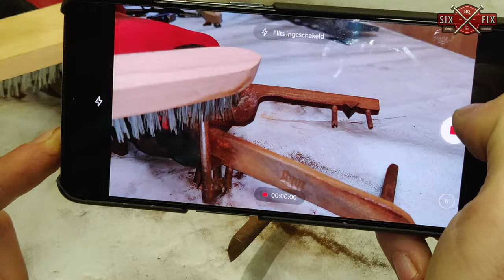100 YEAR OLD IRON BRASS BALANCE SCALE RESTORATION 4k 2020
Welcome everybody!

This restoration contains an "at least" 100 year old balance scale, We don't know the exact age.
It was way to rusty and wasn't working as smooth as it should be. We got the iron brass balance scale from a mother of a SIXFIX team member. The balance scale has been in the family for more then 100 years.

SIXFIX got the honor to restore it. We returned the restored balance scale back to his mother and she's very very pleased with the end result. Because we restored the balance scale it will be in the family for another 100 years for sure! Mission successful!

All our restoration videos are 4K videos.

We really hope you like our restoration.

If you have any questions about anything, like what tools we used or anything else just ask them in the comments and we will try to reply as soon as possible.

Timeline:
00:00:05 Old footage of the balance scale
00:00:17 Disassembling the balance scale
00:01:33 Vinegar bath
00:02:35 Results vinegar bath
00:02:47 Scraping of the rust
00:03:58 Cleaning the copper tray with copper polish
00:04:28 With / Without primer
00:04:37 Applying black paint
00:05:30 Result Painted parts
00:05:46 Precision painting
00:07:03 Result Precision painting
00:07:10 Assembling the balance scale
00:07:58 Before & After footage
00:08:23 Human balance scale test
00:08:55 Animal balance scale test
00:09:28 End Credits